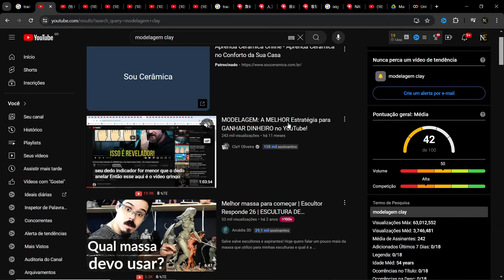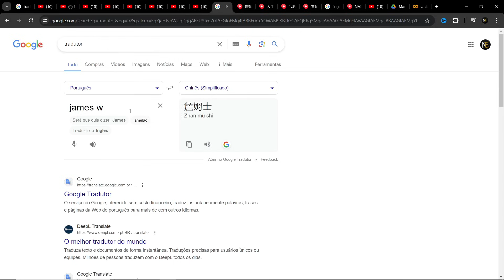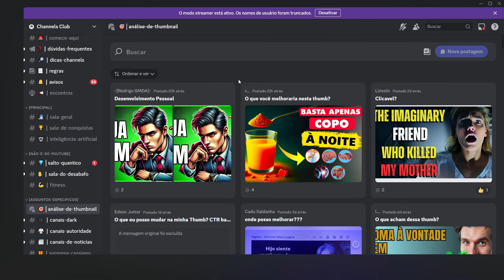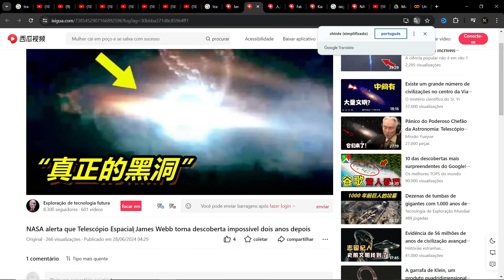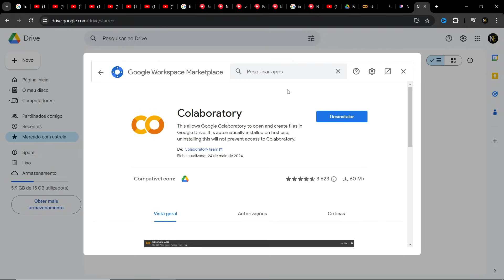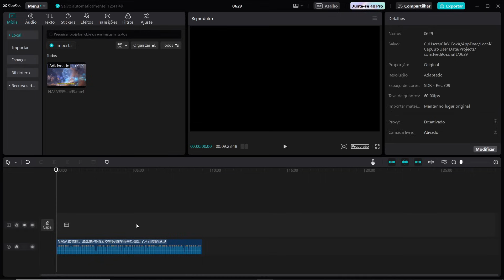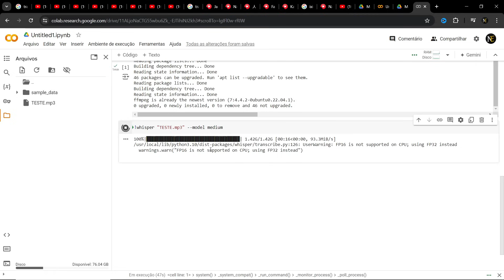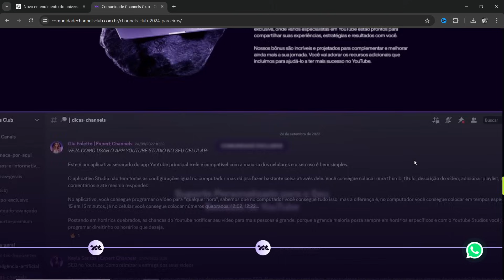A NOVA ESTRATÉGIA DE CANAL DARK PARA GANHAR DINHEIRO MODELANDO CONTEÚDO INFINITO NO YOUTUBE!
Vou te ensinar a fazer modelagem para canal dark no YouTube, utilizando um site pouco conhecido, onde você pode encontrar vários vídeos virais para modelar e ganhar dinheiro.

⚠️ ÚLTIMOS DIAS PARA ENTRAR PARA A MAIOR COMUNIDADE DE YOUTUBE DO BRASIL

✅ MAIOR MENTORIA DE ACELERAÇÃO PARA CANAIS NO YOUTUBE DA AMÉRICA LATINA

00:00 - começa
01:12 - canal dark
02:52 - canais dark
03:50 - canal dark youtube
04:32 - como ganhar dinheiro com canal dark
06:10 - canal dark monetiza
08:34 - nichos de canal dark
10:54 - tipos de canal dark
12:29 - modelagem canal dark
15:48 - nichos para criar um canal dark

PESQUISAS RELACIONADAS:

canal dark.
canal dark que monetiza rápido.
canais dark.
como criar um canal dark no youtube.
canal dark youtube.
monetização youtube.
criar canal dark.
monetizar canal dark.
como ganhar dinheiro com canal dark no youtube.
como ganhar dinheiro no YouTube.
como criar um canal dark.
como fazer um canal dark.
nichos para canal dark.
canais dark nichos.
ideias de canal dark.
monetizar no youtube.